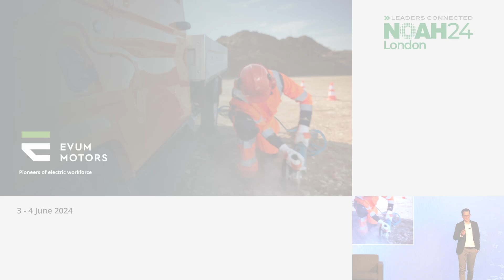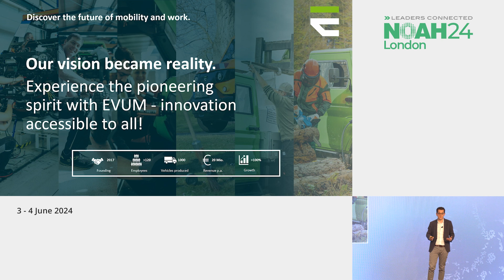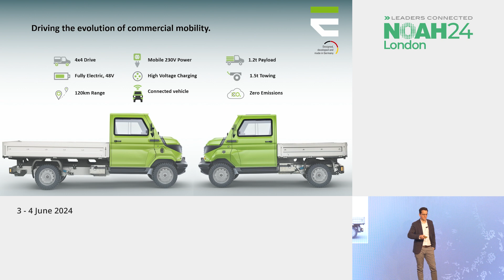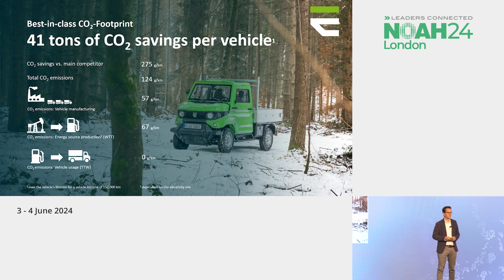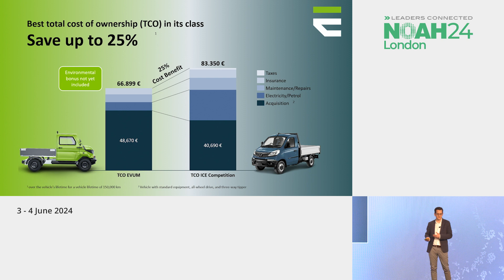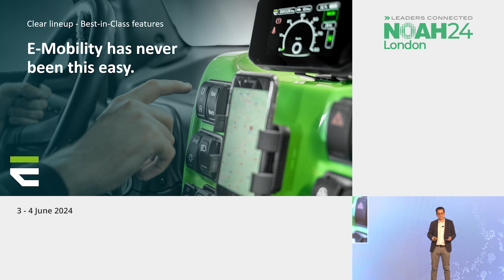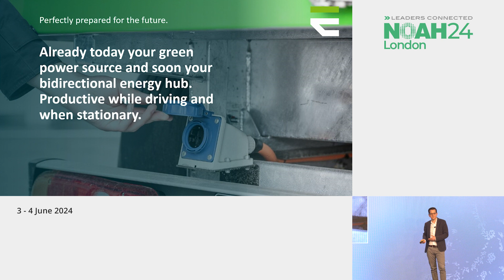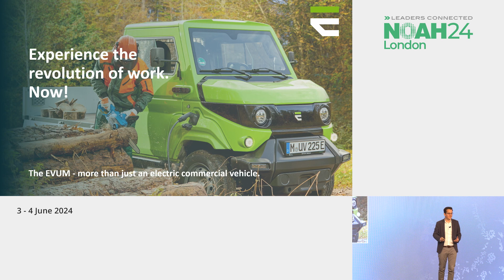Evum Motors - NOAH24 London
Mobility - Segment: Electric Vehicles - Company presentation by Martin Šoltés - CEO, Evum Motors at the NOAH Conference London 2024, 3-4 June, The Royal Lancaster.